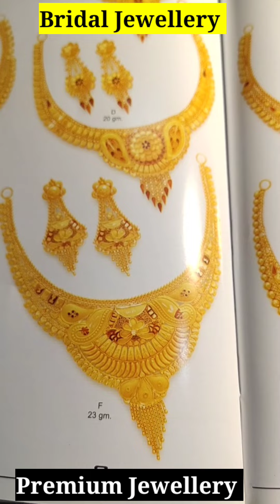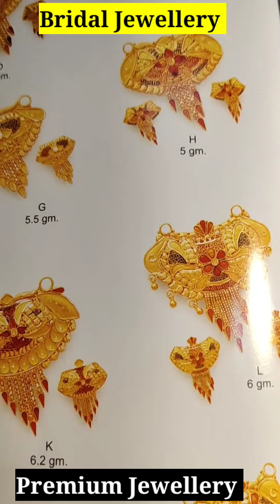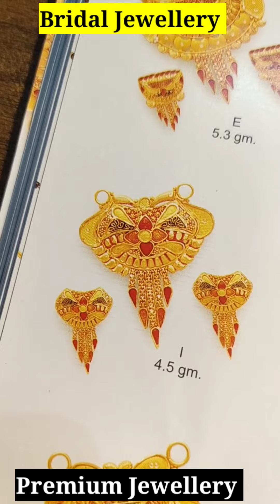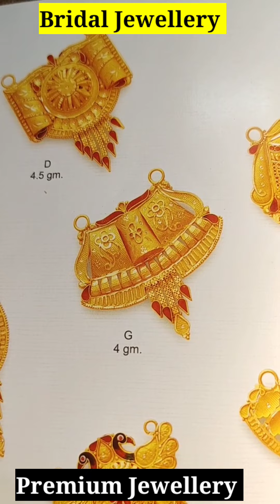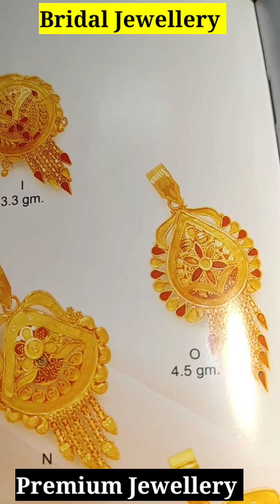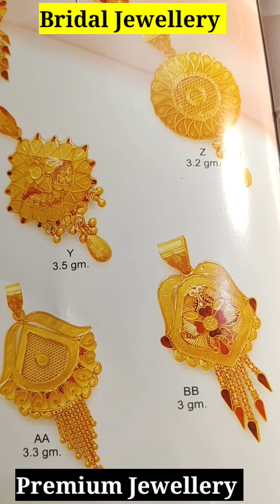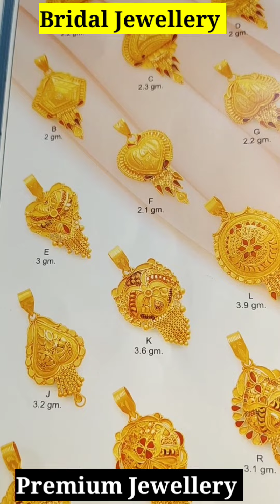Gold Bridal Jewellery | 22K gold jewellery | Bridal collection 2022 | Marriage Jewellery